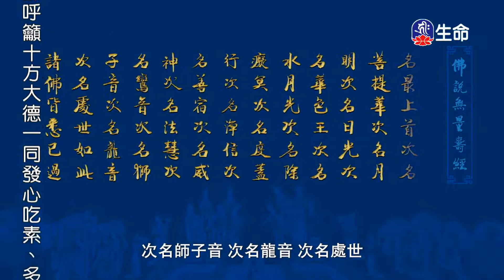佛說無量壽經(7)傳喜法師-3_傳喜法師弘法行_(lifetv_20200826_21:00)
傳喜法師弘法行_佛說無量壽經(7)傳喜法師。